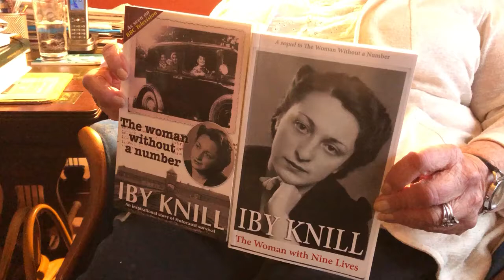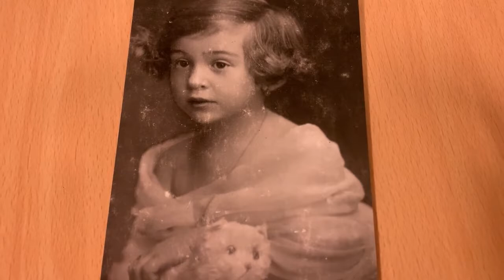Auschwitz Survivor, Iby Knill's New Life In Yorkshire!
Iby Knill, who survived Auschwitz and went on to make a new life in Yorkshire, and study at the University of Leeds, marks 75 years since the notorious camp's liberation...